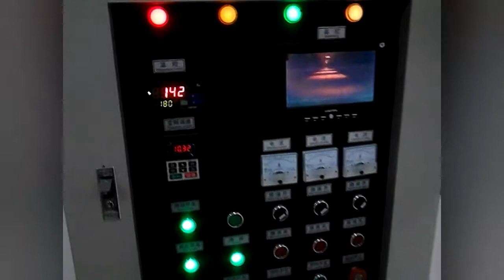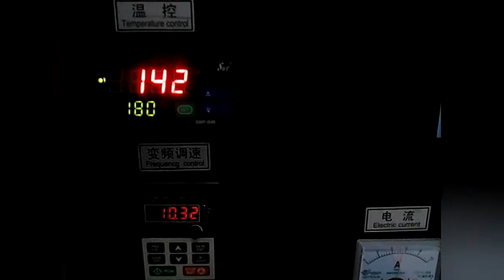Nutritional wine Sterilization Machine , Stainless Steel Microwave sterilization Mechanical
The heating material itself becomes a heating element and conducts heat. Therefore, although the material has a relatively low thermal conductivity, the heating temperature can be reached in a short time.